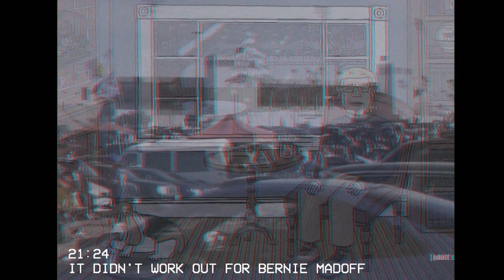Scores With Joe Pera - Joe Talks You To Sleep Soundtrack (VHS)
Timestamps:
0:00 - Hello Stephen Hawking
4:25 - Barns
5:45 - Batting Cages
7:25 - It Didn't Work Out For Bernie Madoff
9:53 - Finding The Perfect Tree
12:07 - Our Rivers
13:28 - Auburn Haired Angel
16:57 - The Tree For Me
for the timestamps